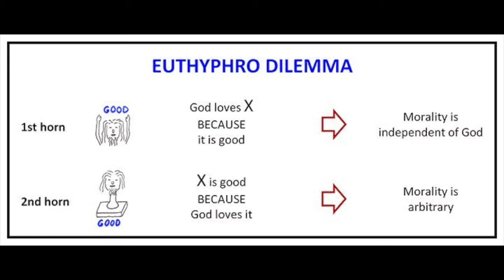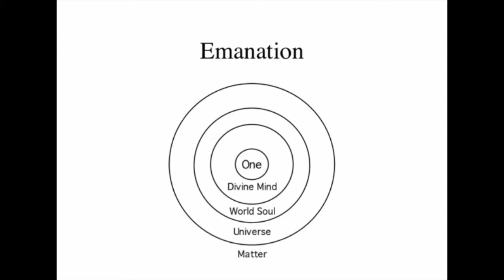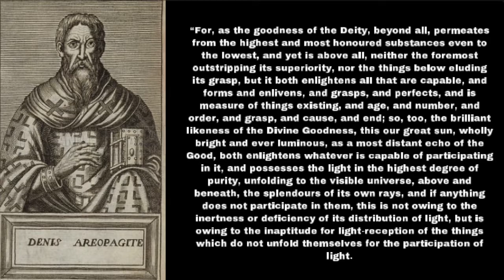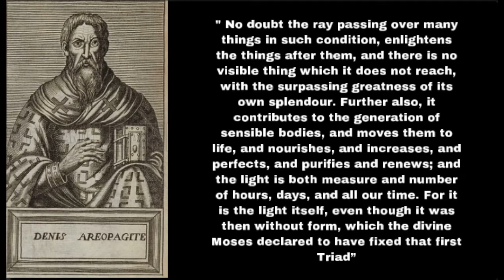St Dionysus & The Euthyphro Dilemma